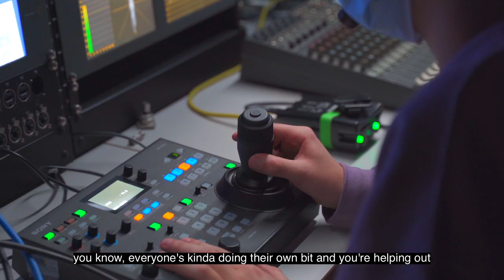Esports Production students Do It For Real at British Esports Student Champs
Confetti Esports Production students were given the opportunity to add working on a live esports finals day to their portfolio!

The British Esports Association's Student Champs Finals took place in Confetti's Metronome venue, hosting six live major finals streamed to thousands of viewers on Twitch.

Check out this video to find out what our students got up to!

Video shot and edited by Confetti Television Production Technology students, Lewis Fletcher and Jake Osborne.